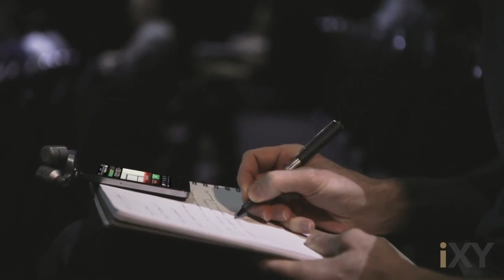Rode iXY Mic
DCW presents a video produced by Rode on the Rode iXY mic.